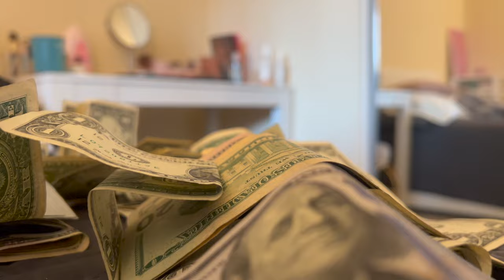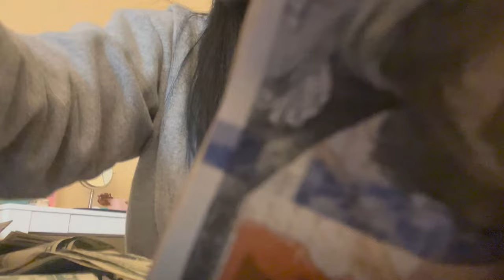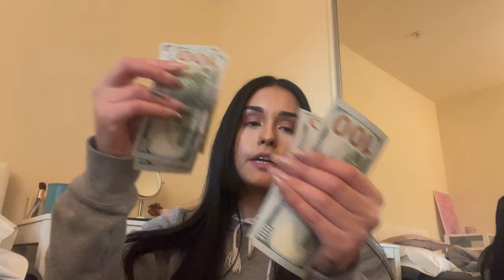STRIPPER VLOG: Money count, new outfits🤑